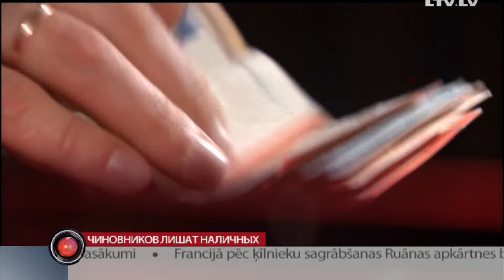Чиновников лишат наличных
Вскрывать сейфы, разбивать копилки и резать матрасы. Возможно уже совсем скоро придётся госслужащим. Сразу 2 министерства работают над новыми ограничениями по объёму наличных сбережений. Новые правила игры позволят лучше бороться с теневой экономикой, говорят в минфине. Изменения коснутся только госслужащих, которых в стране больше, чем 50 тысяч. И не все из них этим довольны.